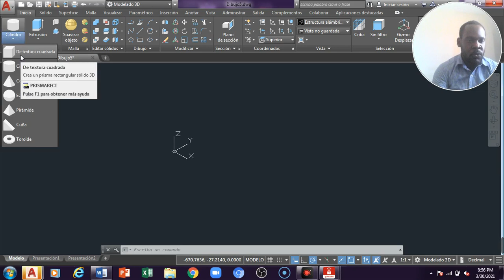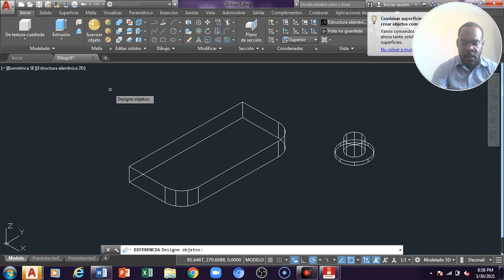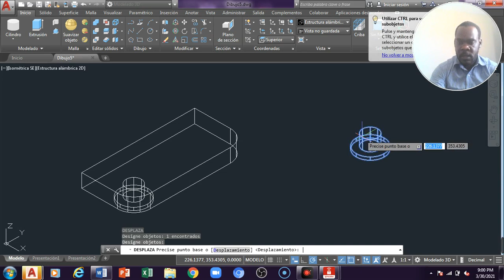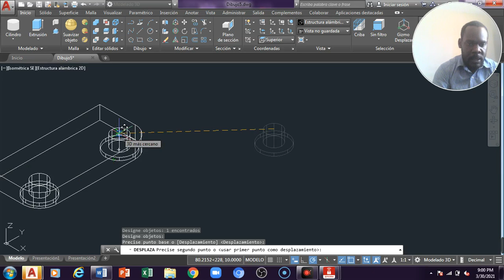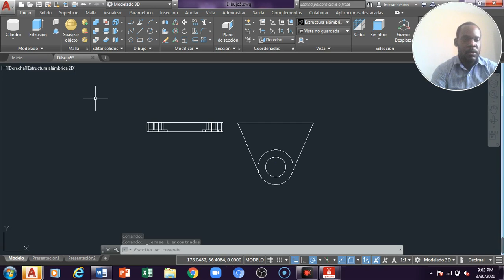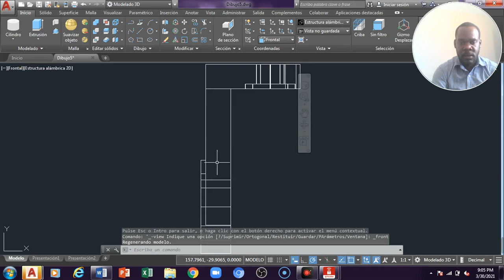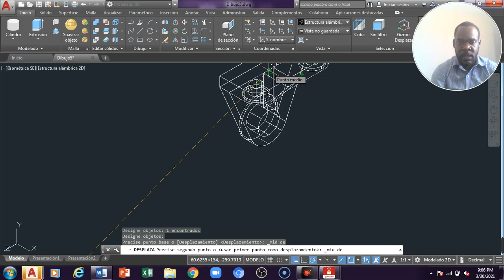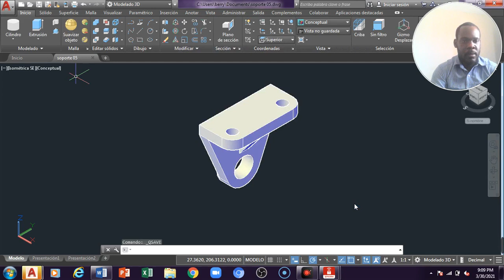02- soporte del eje